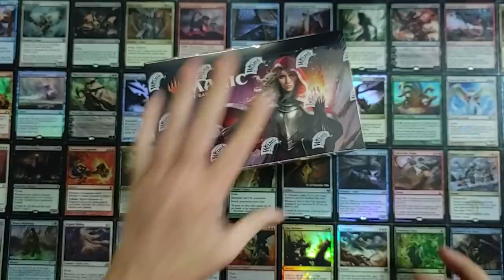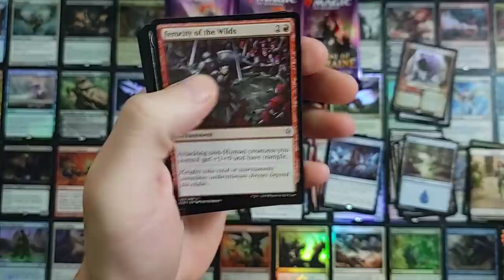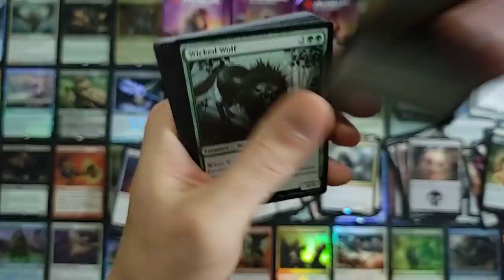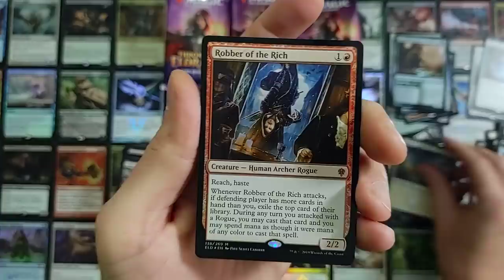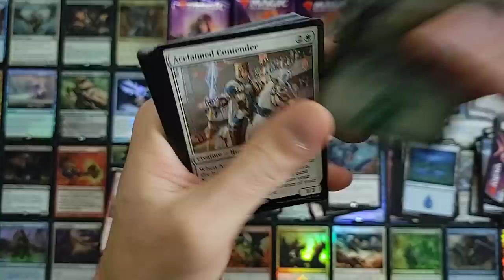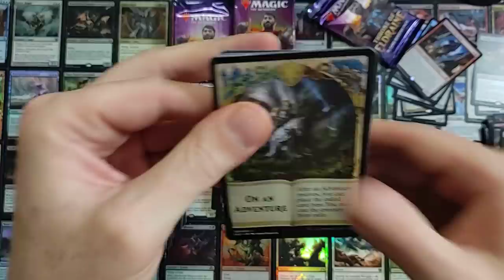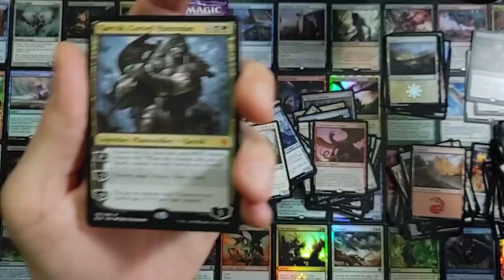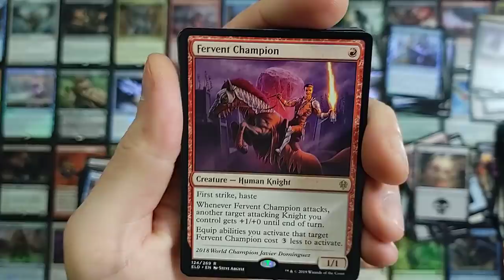Foil Mythic! MTG Throne of Eldraine Booster Box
Let's get to crackin cap'n!  Throne of Eldraine Booster Box

-Fan Mail-